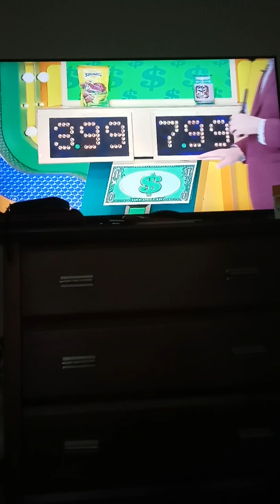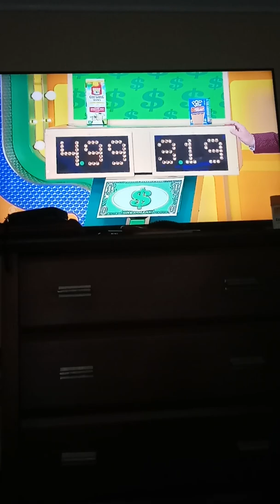Apr. 2022: Gerald Won The Mitsubishi On The Price Is Right Season 50! 📺🚗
Gerald Won His $17,465 Mitsubishi Mirage ES On Pass The Buck Excellent Job. 🎉
1. Cars n Stuff
2. Triniswagg92 Beastmode
3. The Price Is Right
4. The Price Is Right: The Barker Era
5. Jarvis Brodie